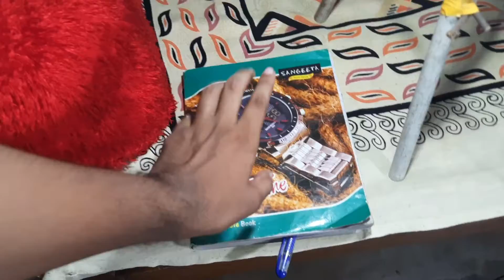How i shoot my YouTube videos | सस्ता Youtube Setup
In This Video : sasta youtube video setup | youtube setup under 500 rs .
jugadu youtube setup

My Mobile
Mini Tripod
Gorilla Tripod -